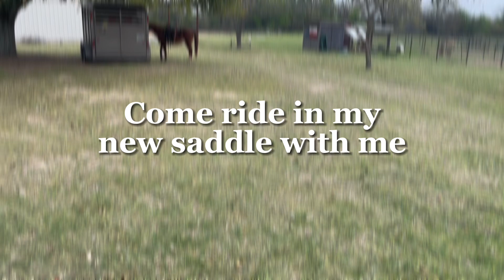Come ride in my new saddle with me! | it’s a practice vlog 😂😶‍🌫️